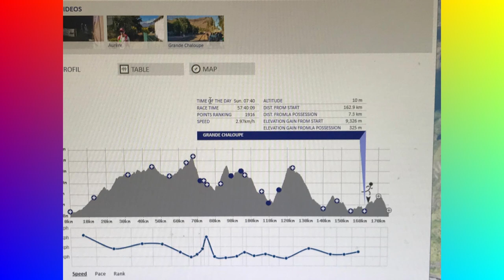La Diagonale des Fous 2024 : L’exploit de Pierre Josson